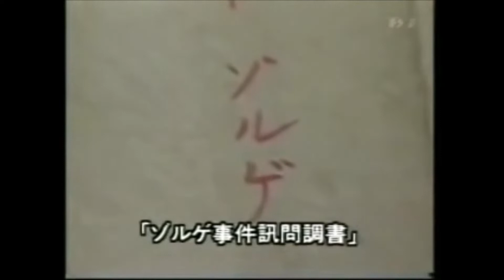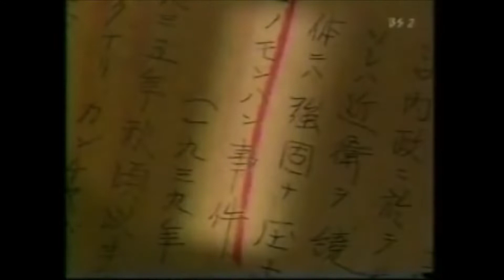特番で知るゾルゲ事件 特番「国際スパイ・ゾルゲ」 ～ ノモンハン事件の分析 ～ 【日本語】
▶動画の概要
ゾルゲ事件について、特番を通じて知るという趣旨の動画です。

題材となる特番は「国際スパイ・ゾルゲ」

ノモンハン事件に関するゾルゲの情報収集及び分析について取り扱った内容です。

▶ノモンハン事件（ウィキペディアより）
ノモンハン事件は、1939年5月から同年9月にかけて、満州国とモンゴル人民共和国の間の国境線を巡って発生した紛争のこと。1930年代に、満州国、後に日本（大日本帝国）と、満州国と国境を接するモンゴルを衛星国にしていたソビエト連邦の間で断続的に発生した日ソ国境紛争（満蒙国境紛争）の一つ。第一次(1939年5月から6月)と第二次(同年7月から9月)の二期に分かれる。満州国軍とモンゴル人民軍の衝突に端を発し、両国の後ろ盾となった大日本帝国陸軍とソビエト赤軍が戦闘を展開し、一連の日ソ国境紛争の中でも最大規模の軍事衝突となった。

▶ゾルゲ事件（ウィキペディアより）
ゾルゲ事件は、コミンテルン本部の指令で 来日したリヒャルト・ゾルゲを頂点とするソ連のスパイ組織が日本国内で諜報活動および謀略活動を行っていたとして、1941年9月から1942年4月にかけてその構成員が逮捕された事件。この組織の中には、近衛内閣のブレーンとして日中戦争を推進した元朝日新聞記者の尾崎秀実もいた。

▶リヒャルト・ゾルゲ（ウィキペディアより）
リヒャルト・ゾルゲは、ソビエト連邦のスパイ。1933年（昭和8年）から1941年（昭和16年）にかけてゾルゲ諜報団を組織して日本で諜報活動をおこない、ドイツと日本の対ソ参戦の可能性などの調査に従事していたが、ゾルゲ事件の首謀者として日本の警察機関によって逮捕され、刑事裁判で治安維持法および国防保安法違反により死刑判決を受け、処刑された。

▶さらに知りたい人への参考リンク

《【ゆっくり解説】日本に潜入したソ連のスパイがドイツを敗北させた！？　リヒャルト・ゾルゲ》